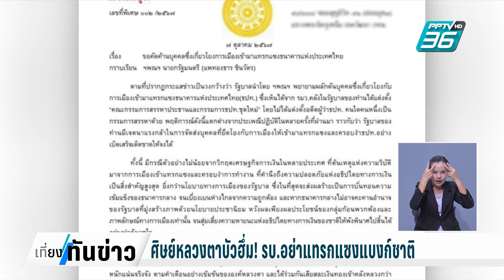ศิษย์หลวงตาบัวฮึ่ม! รบ.อย่าแทรกแซงแบงก์ชาติ| เที่ยงทันข่าว | 9 ต.ค. 67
อย่างที่บอก แรงต้าน การตั้งคนการเมือง นั่งประธานบอร์ดแบงก์ชาติ ยังไม่ใช่แค่ อดีตผู้ว่าการแบงก์ชาติ แต่รวมถึง คณะศิษยานุศิษย์ หลวงตาพระมหาบัว ญาณสัมปันโน ซึ่งเมื่อวันที่ 7 ตุลาคม ที่ผ่านมา ได้ทำหนังสือด่วน ถึง นางสาวแพทองธาร ชินวัตร นายกรัฐมนตรี เพื่อคัดค้านเรื่องนี้